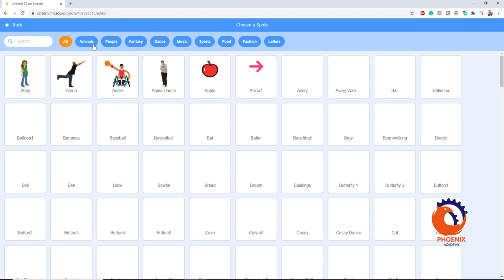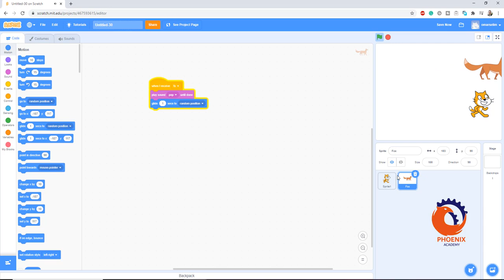scratch message برمجة للاطفال